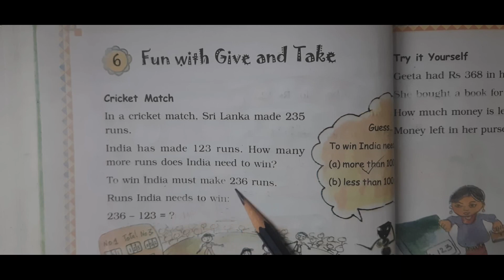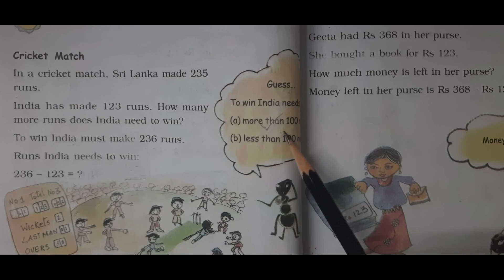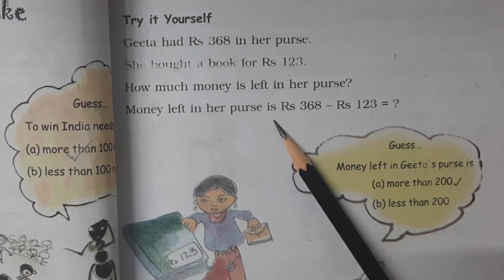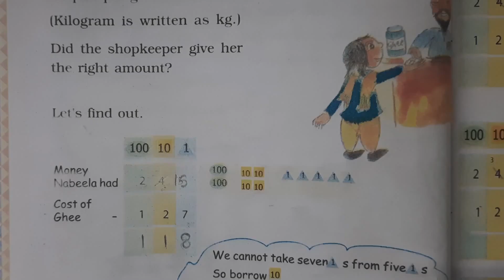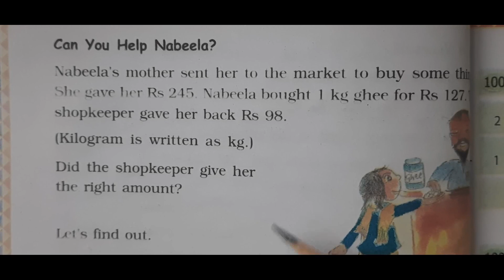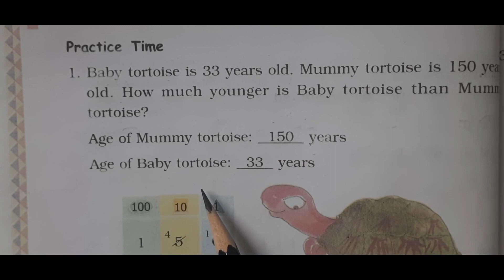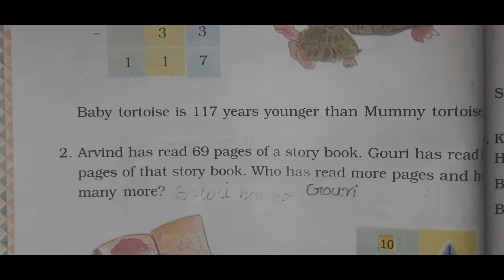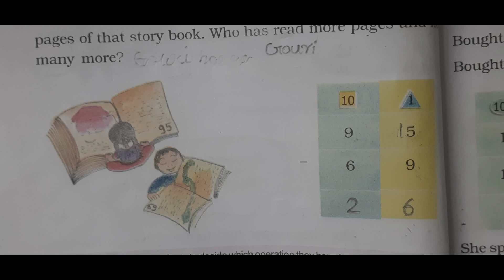Class 3 Maths Ch 6- Fun with give and take / PART 1 / malayalam explanation /solved question answers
Hello students

This video contains class 3 maths chapter 6 - fun with give and take , PART - 1 , with malayalam explanation and solved question answers , ncert .

Video links:-

Video parts :-

00:00 Cricket match , explanation , page no. 76.
02:51 Try it yourself , explanation , page no. 77.
05:02 Can you help Nabeela ? , explanation , page no. 78 , 79.
08:44 Practice time , explanation of question no. 1 , page no. 80.
10:20 Practice time , explanation of question no. 2 , page no. 80.
12:00 Outro.